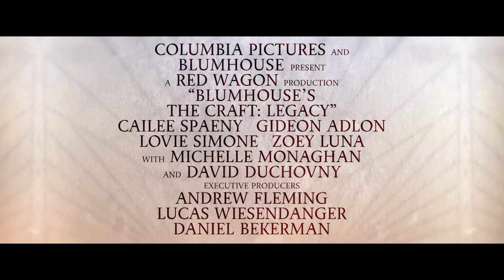THE CRAFT: LEGACY Vignette - Power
Find the fourth. Unlock the power.

Watch Blumhouse's TheCraft: Legacy on Demand & Digital now and on Blu-ray December 22

In Blumhouse’s continuation of the cult hit The Craft, an eclectic foursome of aspiring teenage witches get more than they bargained for as they lean into their newfound powers.

Written and directed by Zoe Lister-Jones, the film stars Cailee Spaeny, Gideon Adlon, Lovie Simone, Zoey Luna, Nicholas Galitzine, with Michelle Monaghan and David Duchovny. Blumhouse and Red Wagon Entertainment are producing the film for Columbia Pictures.